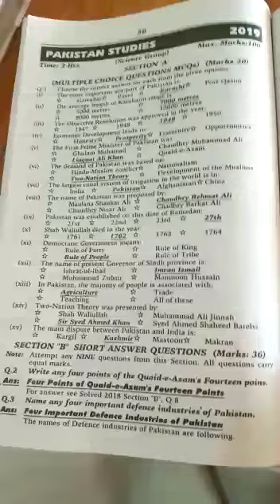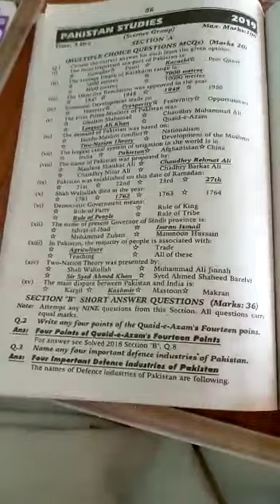Pakistan studies class 9 MCQ's 2019 Karachi board